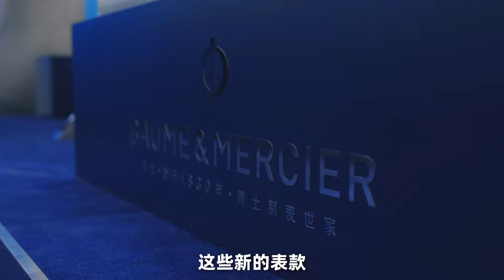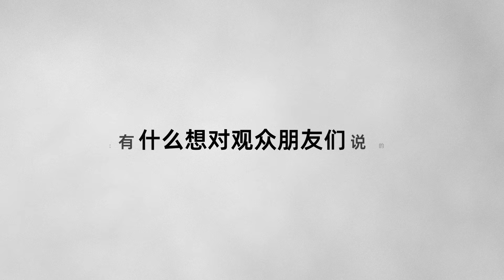【上海表展】现场直击：名士展台新品体验！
男女款式新品齐发力！名士展台新表体验！